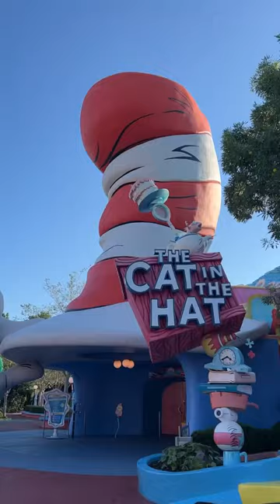3 Universal Parks in 1 day! 🎢